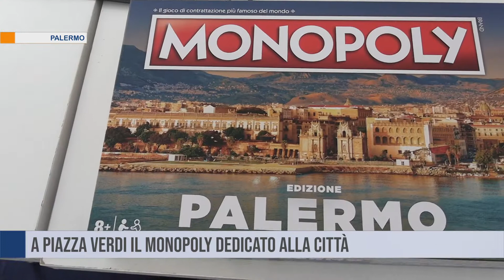Palermo. A Piazza Verdi il Monopoly dedicato alla città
Anche Palermo ha il suo Monopoly: ci sono le strade più conosciute, i mercati, le attività e le vie, i monumenti da scoprire, per la prima volta nella storia del gioco – tramite QRcode. Sarà la città a giocare sull’enorme tabellone in piazza Verdi: laboratori tematici per bambini, percorsi e approfondimenti.